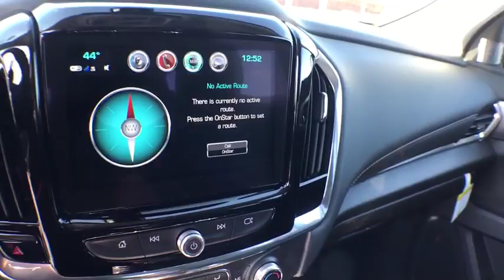2018 Chevrolet Traverse Coopersville, Muskegon, Grand Rapids, Grand Haven, Hudsonville, MI T2636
Steel Metallic N 2018 Chevrolet Traverse available in Coopersville, Michigan at Betten Baker Chevy Buick. Servicing the Muskegon, Grand Rapids, Grand Haven, Hudsonville, MI area.

New Price! Steel Metallic 2018 Chevrolet Traverse LT Cloth FWD 9-Speed Automatic 3.6L V6 SIDI VVTbrbrBetten Baker in Coopersville is your home for low prices! Nobody beats our prices and customer experience! We will beat your best deal by $750! Recent Arrival! 27/18 Highway/City MPGbrbrbrInternet Special! Price may include all available incentives and all may not qualify. May include lease loyalty, lease conquest and GMF down payment assistance. This is an internet exclusive price and may not be used in conjunction with some other advertised specials. See dealer for complete details and exclusions. Price includes: $2,500 - Chevrolet Select Nameplate Conquest Private Offer. Exp. 04/02/2018, $750 - Chevrolet Select Market Bonus Cash. Exp. 04/02/2018